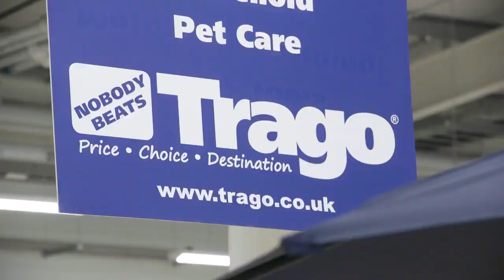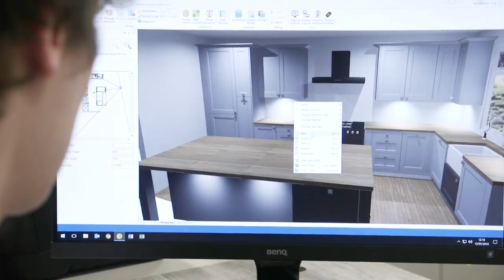Trago Merthyr Tydfil - The ultimate shopping destination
Trago is all about Price, Choice and Destination.  Over 200,000 products across 38 departments and is particularly famous for its massive range of carpets.